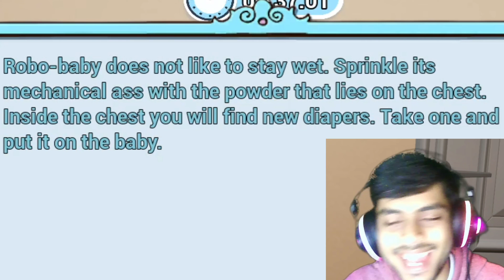This game is absolutely hilarious 😂😂 | Mother Simulator (Funny Moments)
Okay so I tried this game called "Mother Simulator" and I have to say, it was very fun and too damn hilarious 😂😂😂. I hope you enjoyed watching this game.

Setup Information :
Laptop : Lenovo IdeaPad Gaming 3
Processor : Ryzen 7 5800H
Graphic Card : Geforce RTX 3050
RAM : 16 GB

Peripherals :
Keyboard : Cosmic Byte CB-GK 02 Corona
Mouse : Zebronics
Webcam : Amazon Basics
Headphones : Cosmic Byte Proteus